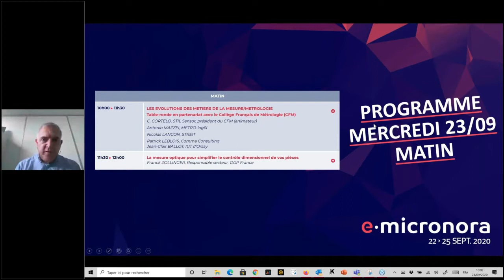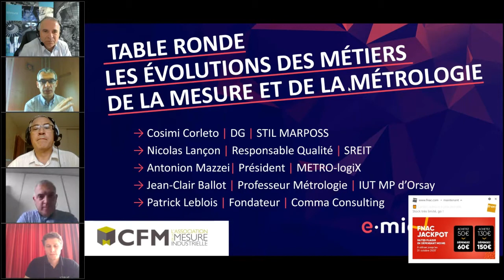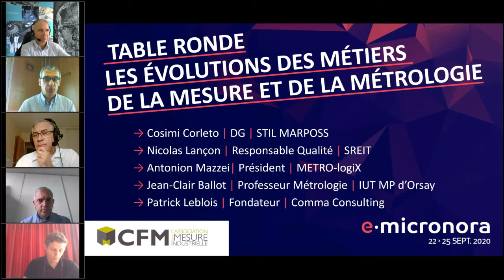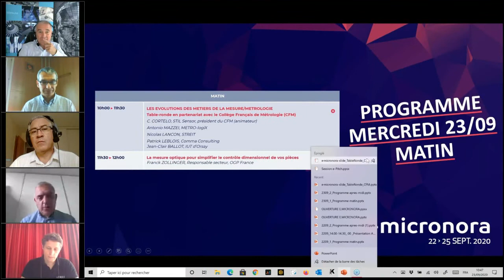REPLAY - e.micronora -23/09/20 - 10h à 11h30 - Table ronde CFM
LES EVOLUTIONS DES METIERS DE LA MESURE/METROLOGIE
Table-ronde en partenariat avec le Collège Français de Métrologie (CFM)
Cosimi CORLETO, STIL MARPOSS, président du CFM (animateur)
Antonio MAZZEI, METRO-logiX
Nicolas LANCON, STREIT
Patrick LEBLOIS, Comma Consulting
Jean-Clair BALLOT, IUT d’Orsay
La Métrologie Industrielle est une profession qui recrute à tour de bras sur des fonctions classiques (étalonnage, vérification, gestion et contrôle), mais avec une ligne de mire établie sur la venue de l’usine 4.0 qui se veut très prometteuse sur de nouvelles perspectives d’emplois bien plus intéressantes.
Des évolutions technologiques, normatives, réglementaires et des nouvelles exigences de qualité demandées par le marché, impliquent la mise en œuvre d’une fonction métrologique en constante adaptation avec les besoins des clients.
C’est bien là que se situent les nouveaux enjeux du métier de métrologue. Toute la difficulté va consister à recruter des ressources potentielles qui ne sont pas ou très difficilement disponibles sur le marché.
Pour donner un éclairage sur ce sujet, le Collège Français de Métrologie propose une table ronde avec des experts du domaine représentant les différents acteurs clés.